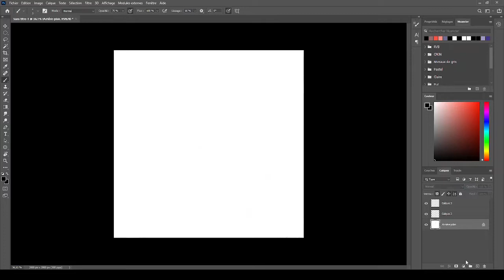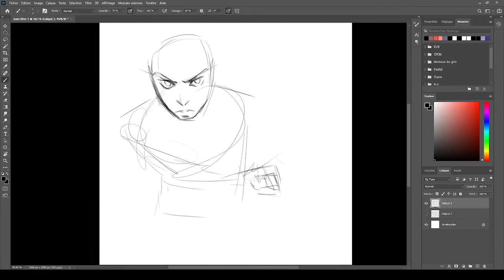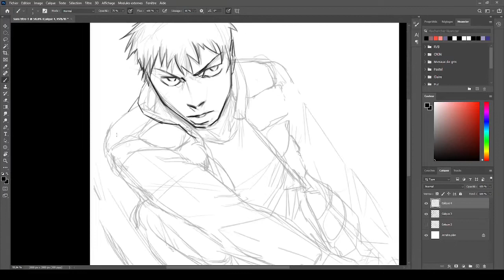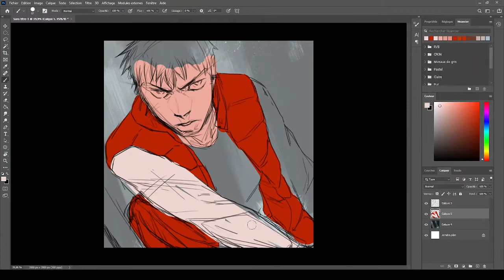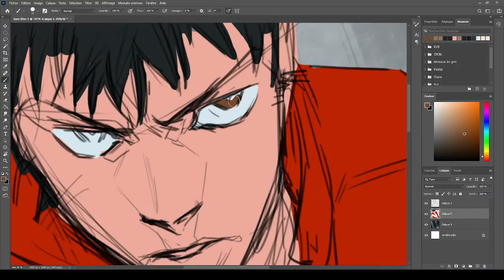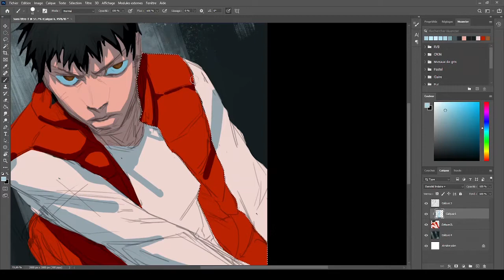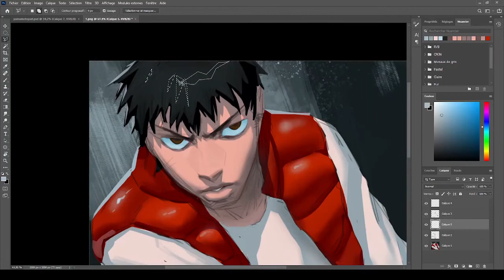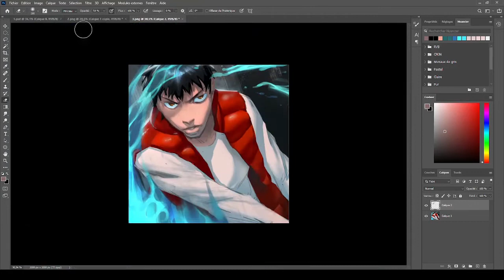FANART | Yamamoto takeshi speedpaint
Fanart de Yamamoto Takeshi encore de l'anime  "Katekyo hitman Reborn !" et dernier de cet anime pour le moment !

Logiciels:

Dessin : Photoshop

Enregistrement : OBS

Montage : Shotcut

Merci !
chap:
 0:00 Sketch
3:25 background
3:40 Flats/aplats
4:45 Shadows
4:50 P aint-over
6:20 Lights & Fx
7:27 final result & outro